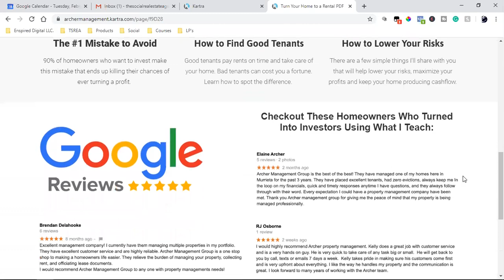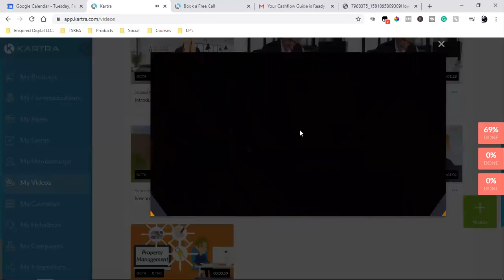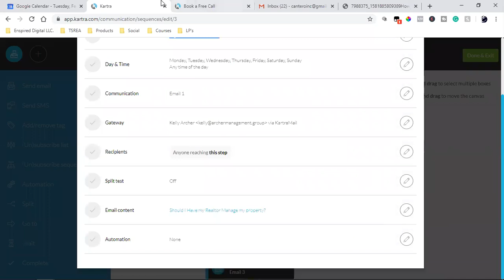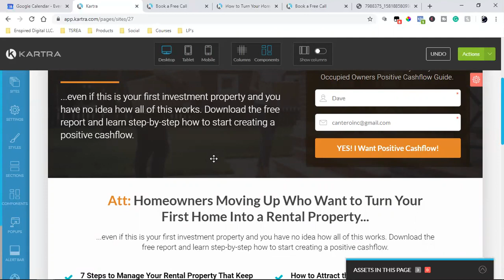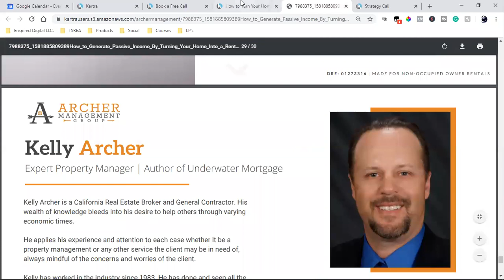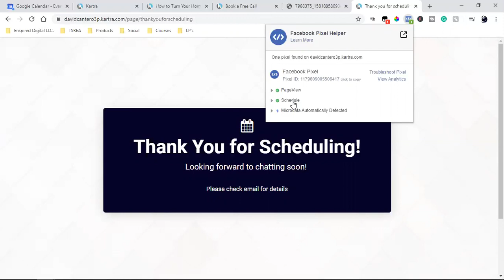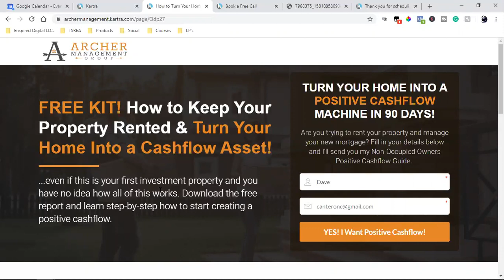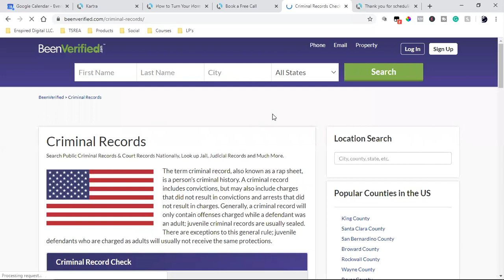SALES FUNNEL REVIEW FOR A REAL ESTATE MANAGEMENT COMPANY